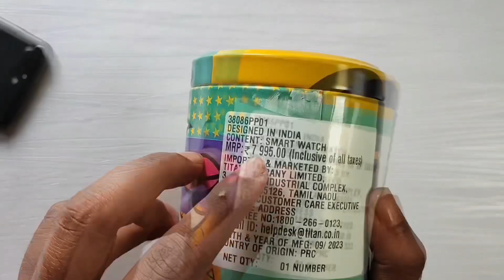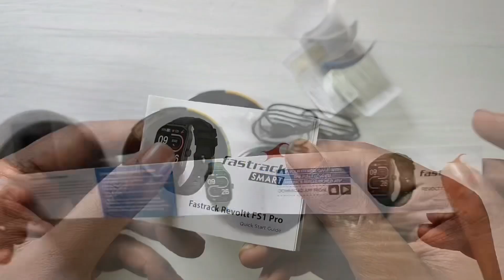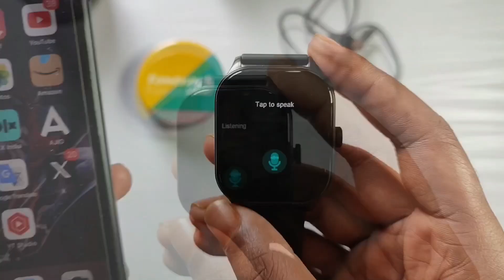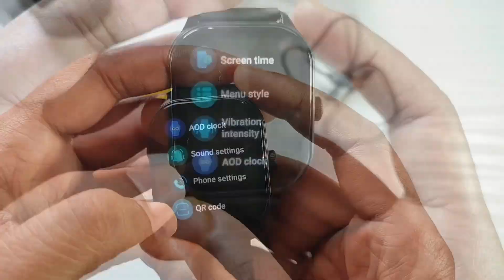Fastrack Revoltt FS1 Pro | 1.96” Amoled Display | Best Smartwatch Under 2000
Fastrack revoltt fs 1 pro Comes with

World’s first, 1.96 inch super amoled arched display with always on display

410*502 Resolution

BT Calling

IP68 Rating